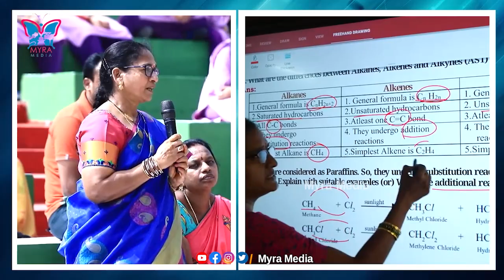ఇండియాలో మొట్టమొదటి సారిగా..! Prema Mata Mantri with Botsa Satyanarayana | Wings of Fire | Politics